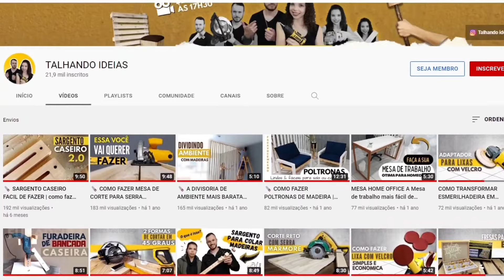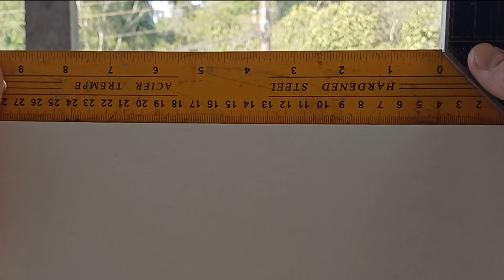NÃO COMPRE ESQUADRO ANTES DE VER ESSE VIDEO - GUIA PRATICO DE VERIFICAÇÃO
Não deixe que um esquadro torto comprometa seus projetos! Assista ao nosso vídeo e aprenda a verificar e corrigir seu esquadro de maneira fácil e eficaz.

Esquadro combinado
Mtx Esquadro 10 Pol
Esquadro Swanson Tool Speedlite
Sparta Esquadro 20 Pol.